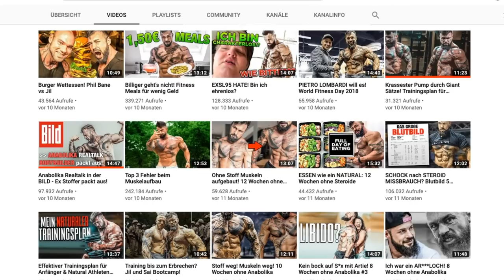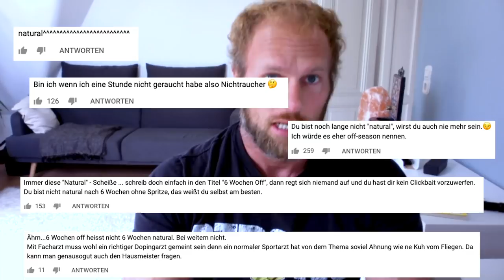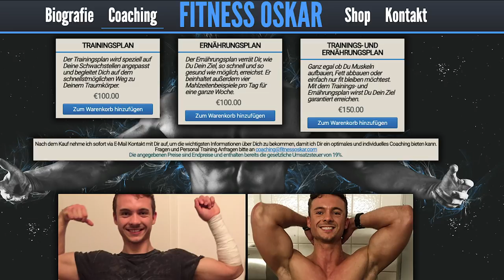ROAD TO GLORY - WORST of the FITNESS INDUSTRY? | Ohne STOFF mehr MUSKELN?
3-facher SUPPORT: Unterstützt den Kanal, mich und Euch selbst und kauft Eure Supplements bei Weider Der MAXIMALE Rabatt auf ALLES bei WEIDER! mit Code GOTTI

- Das YOUTUBE-Phänomen: Jemand entlarvt sich selbst als mangelhafter Fitnesstrainer und Vorbild und TROTZDEM verändert sich NICHTS an seinem Verhalten UND (noch viel schlimmer...) dem Verhalten der Zuschauer! Wann wachen die heimischen Fitness-Begeisterten auf und werden mal konsequenter?

Dieses Video geht nicht gegen Jil persönlich und veralgemeinert auch nicht die Leistung des Kanals Road to Glory, bei dem nicht jeder einzelne Tipp schlecht sein muss. Doch die jetzige Strategie wirft ein ungünstiges Licht auf das "Lebenswerk" von Jil und Co. Was bedeutet das für Euch, die Zuschauer? Welche Lehre kann man daraus ziehen? ...besser essen wenn man stofft...?!?

Erwähnte Videos von Road to glory